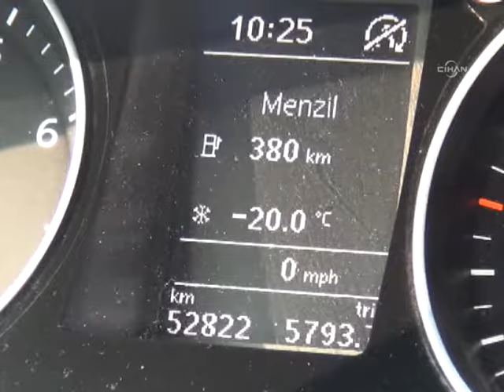Soğuk hava şartları hayatı zorlaştırıyor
Ağrı'da sabah saatlerinde, sis ve soğuk hava hayatı olumsuz etkiledi. Şehirde gece en düşük hava sıcaklığı sıfırın altında 25 derece olarak ölçüldü.

Soğuk ve dondurucu hava tüm yurtta olduğu gibi Eskişehir'de de etkisini gösteriyor.

Kentte hava sıcaklığı gündüzleri bile eksi derecelerde görülüyor. Aşırı soğuklar nedeniyle kentin merkezinden geçen Porsuk Çayı'nın yüzeyi buz tuttu. Güvercinlerin donan çayın üzerinde vatandaşın attığı yemleri yemesi dikkat çekti.